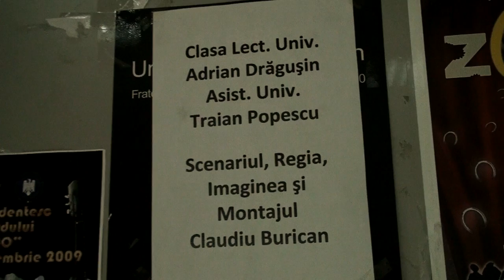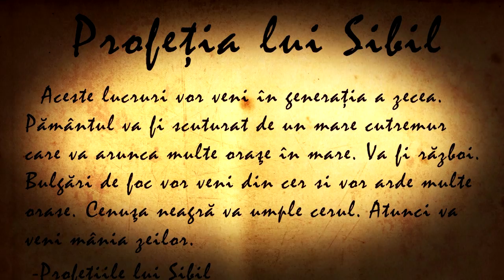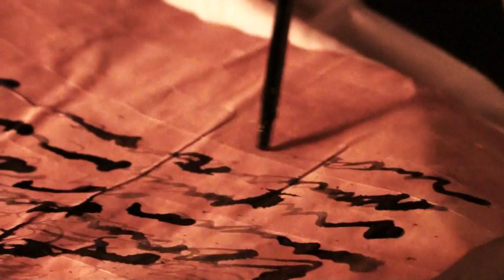2012 sfarsitul lumii varianta romaneasca part I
2012 Sfarsitul?! Documentar romanesc despre ziua apocalipsei din 2012